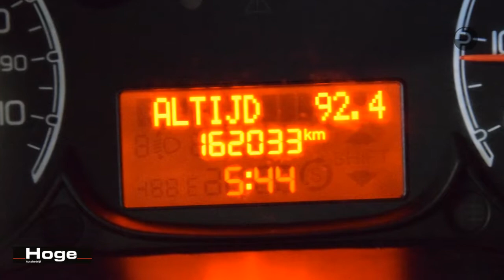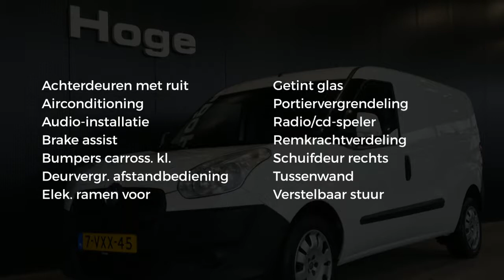Fiat Doblò Cargo 1.3 MultiJet Maxi Airco Schuifdeur BTW Rijklaarprijs Inruil Mogelijk!